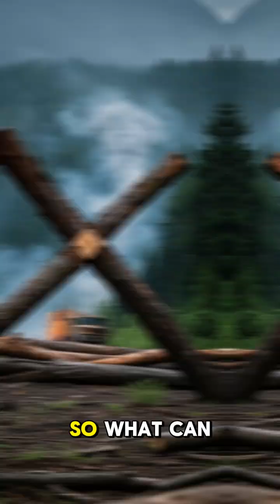Environmental facts about deforestation rates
Deforestation is happening at an alarming rate, with over 10 million hectares of forest lost each year. This rapid destruction affects biodiversity, contributes to climate change, and displaces indigenous communities. Learn key facts about the causes, effects, and global impact of deforestation in this short video. Let's raise awareness and take action for our planet.